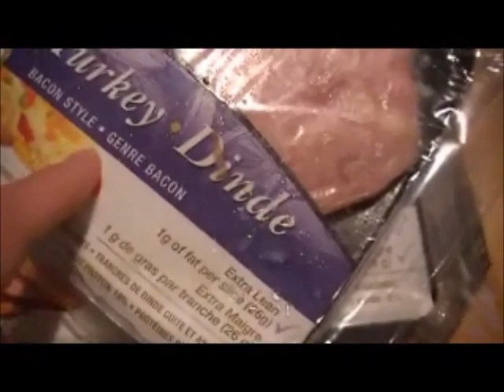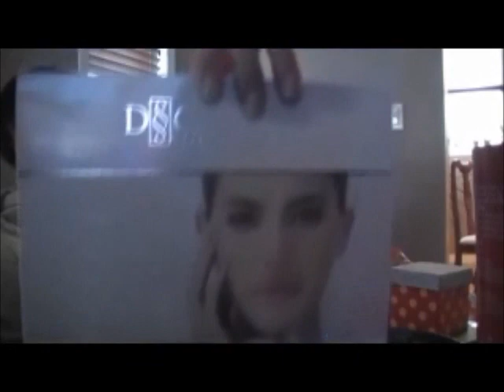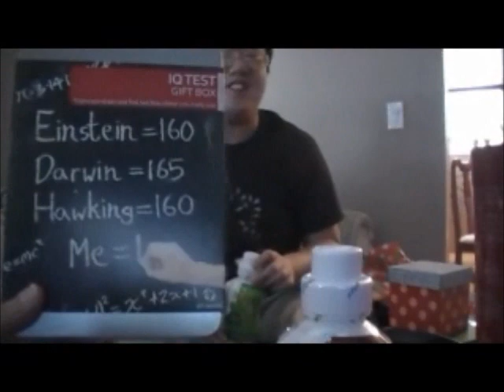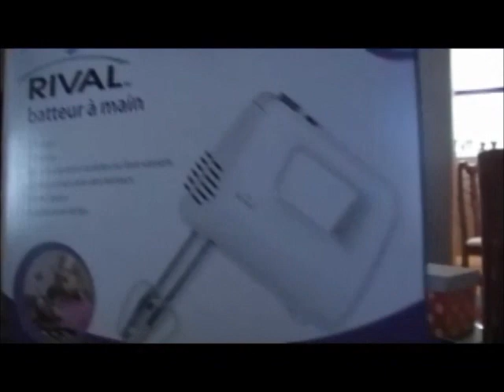Christmas Day 2013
This is what we did on Christmas Day 2013.  Food & Gifts.   I hope everyone had a nice Christmas and will have a Happy New Year 2014.